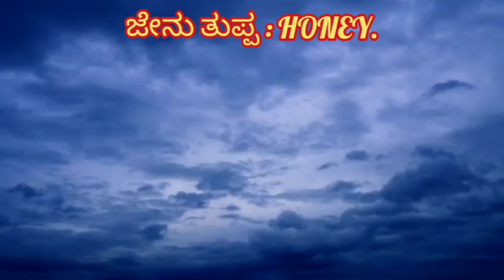Health benefits of Honey/ಜೇನು ತುಪ್ಪ HONEY👌benefits in Kannada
ಜೇನು ತುಪ್ಪ
HONEY👌benefits in Kannada